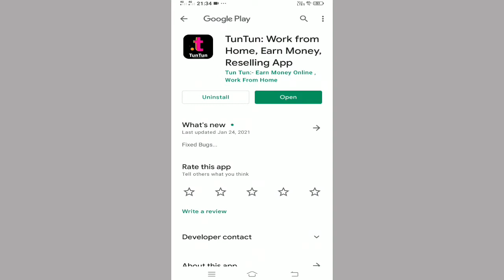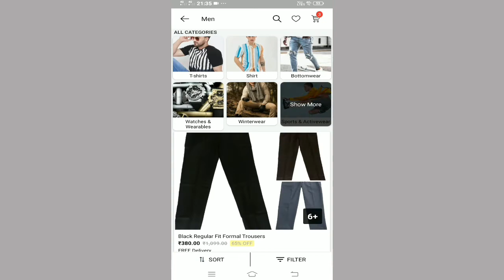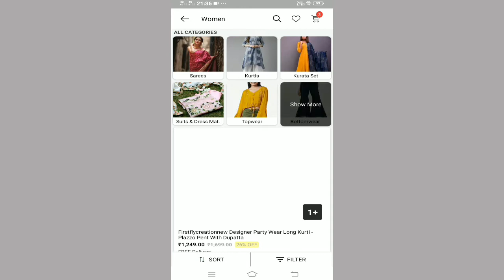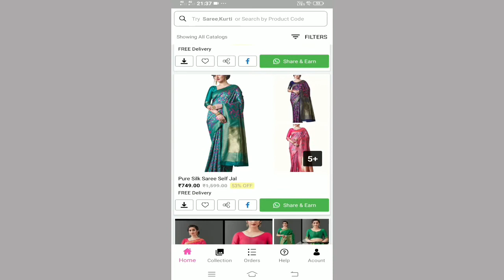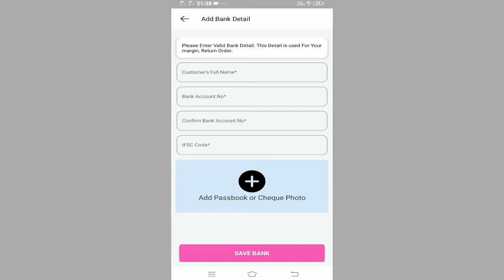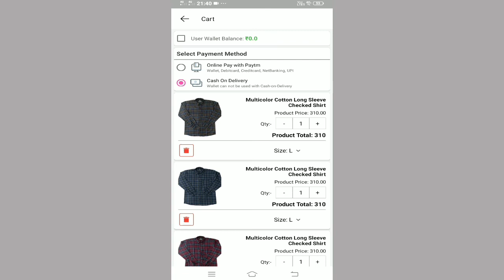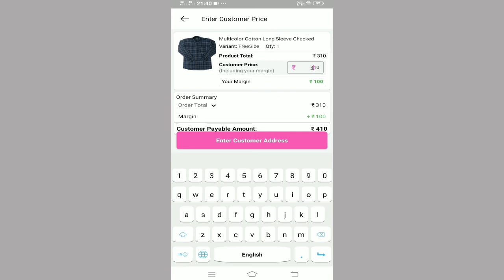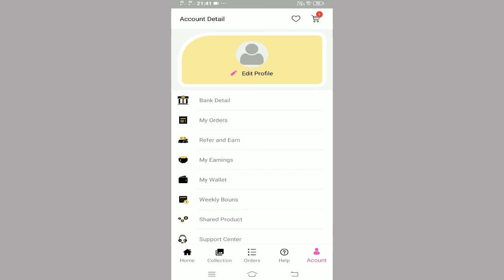Tun Tun New Best Reselling Earning App 2021 | How To Earn Money Online 2021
1. tuntunreselling
2. tuntunresellingapp
3. how to use reselling
4. tuntun
5. work from home
6. ghar bethe paise kaise kamaye
7. tuntun app kaise use kare
8. paise kaise kamaye
9. how to earn with tuntun
10. reselling app for branded products
11. reselling business
12. whatsapp pe selling kaise kare
13. online shopping
14. resell app
15. TunTun: Work from Home
16. Reselling App
17. Earn Money Online
18. Work From HomeBusiness
19. cod reselling app
20. cash on delivery reselling app
21. best reselling app
22. reselling app india

Refer Code 👉 VIC8YL